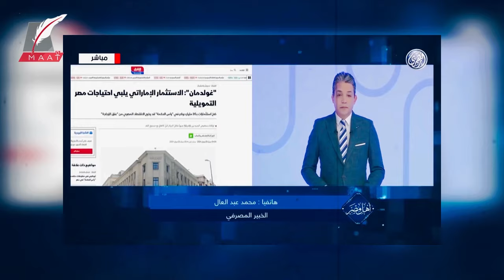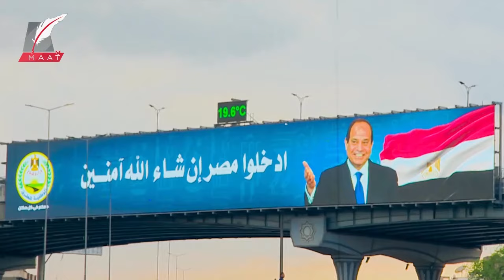ماعت جروب | مفاجأة تخص مشروع رأس الحكمة..ماذا ستحصل الإمارات مقابل صفقة الـ 35 مليار دولار مع مصر؟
شغل الإعلام بمكاسب مصر من صفقة رأس الحكمة، أكبر صفقة في تاريخ مصر.. والتي أنقذت مصر من مأزق كبير بحسب ما أجمع خبراء الاقتصاد.
لكن ماذا ستجني الإمارات مقابل استثمارها 35 مليار دولار في مصر؟ .. تفاصيل ومعلومات مهمة من خلف الكواليس تعرفها من خلال متابعة هذا التقرير